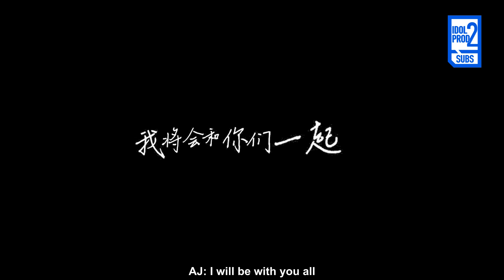[ENG SUB] Qing Chun You Ni - After Jouney and Xu Minghao, the strictest trainers are online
《青春有你》未来可期！艾福杰尼 徐明浩最严教练上线

Translated by: @_k_ramen
Proofread by: @dear9percent
Timed by: @yuargh
Typesetting by: @yuargh
Encoding by: @yuargh